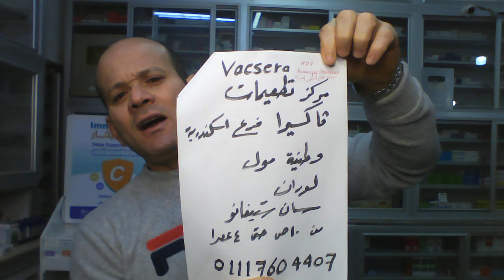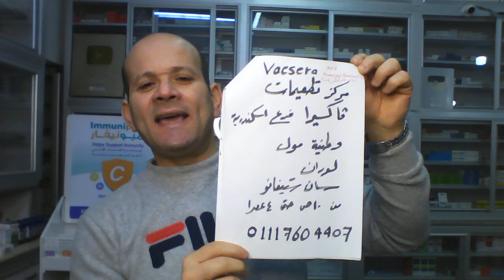مصل ضد سرطان عنق الرحم الذى يجب ان تاخذه كل فتيات ونساء ورجال العالمHPV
عدوى فيروس الورم الحليمي البشري هو عدوى فيروسية تسبب ظهور زوائد على الجلد أو الأغشية المخاطية (ثآليل). وثمة أنواع تزيد عن 100 نوع من فيروس الورم الحليمي البشري، بعضها يسبب الثآليل، وبعضها الآخر يمكن أن يسبب الإصابة بأنواع مختلفة من السرطان.
لا تؤدي معظم إصابات فيروس الورم الحليمي البشري إلى السرطان. ولكن هناك أنواع معينة منه يمكن أن تسبب سرطان الجزء السفلي من الرحم المتصل بالمهبل (عنق الرحم). كما ثبت وجود علاقة بين أنواع أخرى من السرطان وعدوى فيروس الورم الحليمي البشري، ومنها سرطان الشرج والقضيب والمهبل والفرج والجزء الخلفي من الحلق (البلعوم).
تنتقل هذه العدوى عادةً من خلال الممارسة الجنسية، أو من خلال ملامسة الجلد المصاب. يمكن أن تساعد اللقاحات في الحماية من الإصابة بسلالات فيروس الورم الحليمي البشري التي يرجح في أغلب الظن أن تتسبب في الإصابة بثآليل الأعضاء التناسلية أو سرطان عنق الرحم.
الأعراض
الثآليل الشائعة
الثآليل الشائعةافتح مربع الحوار المنبثقالثآليل الأخمصية
الثآليل الأخمصيةافتح مربع الحوار المنبثقالثآليل المسطحة
الثآليل المسطحةافتح مربع الحوار المنبثقثآليل الأعضاء التناسلية في الأنثى
ثآليل الأعضاء التناسلية في الأنثىافتح مربع الحوار المنبثقثآليل تناسلية في الذكور
ثآليل تناسلية في الذكورافتح مربع الحوار المنبثق
في معظم الحالات، ينجح جهازك المناعي في هزيمة عدوى فيروس الورم الحليمي البشري قبل أن يبدأ في تكوين ثآليل. وإذا ظهرت الثآليل، فإنها تكون مختلفة في الشكل تبعًا لنوع فيروس الورم الحليمي البشري الذي تسبب بها:
الثآليل التناسلية. تَظهَر هذه الثآليل كآفات مسطَّحة، أو نتوءات صغيرة تُشبه القرنبيط أو بروزات ضئيلة تُشبه الساق. في السيدات، تَظهَر الثآليل التناسلية عادةً على الفرج، ولكن قد تَظهَر أيضًا بالقرب من الشرج، على عنق الرحم أو في المهبل.
في الرجال، تَظهَر الثآليل التناسلية على القضيب وكيس الصفن أو حول الشرج. نادرًا ما تُسبِّب الثآليل التناسلية عدم الراحة أو الألم، ولكنها قد تُسبِّب الحكَّة.
الثآليل الشائعة. تَظهَر الثآليل الشائعة كنتوءات خشنة مرتفعة، وتظهر عادةً على الأيدي أو الأصابع. في معظم الحالات، تكون الثآليل الشائعة فقط قبيحة المنظر، ولكنها قد تكون أيضًا مؤلمة أو عرضةً للإصابة أو النزيف.
الثآليل الأخمصية. الثآليل الأخمصية هي أورام حبيبية صُلبة تَظهَر عادةً على الكعبين أو قاعدتَي القدمين. قد تُسبِّب هذه الثآليل عدم الراحة.
الثآليل المسطَّحة. الثآليل المسطَّحة هي آفات مسطَّحة قليلة الارتفاع. قد تَظهَر في أي مكان، ولكن يُصاب بها الأطفال على الوجه، ويصاب بها الرجال على منطقة اللِّحية. وتُصاب بها النساء عادةً على الساقين.
سرطان عنق الرحم
تنتج معظم أنواع سرطان عنق الرحم تقريبًا عن الإصابة بعدوى فيروس الورم الحليمي البشري، لكن سرطان عنق الرحم قد يستغرق 20 عامًا أو أكثر للتطور بعد الإصابة بعدوى فيروس الورم الحليمي البشري. لا تسبب عدوى فيروس الورم الحليمي البشري وسرطان عنق الرحم في مراحله المبكرة عادةً أعراضًا ملحوظة. لذا فإن التطعيم ضد فيروس الورم الحليمي البشري هو أفضل حماية من سرطان عنق الرحم.
لما كان سرطان عنق الرحم في مراحله المبكرة لا يسبب أعراضًا، فمن الضروري أن تجري النساء اختبارات فحص منتظمة للكشف عن أي تغييرات سابقة للسرطان في عنق الرحم قد تؤدي إلى السرطان. تَنصح التوجيهات الحالية أن تخضع السيدات البالغات من العمر 21 إلى 29 سنة لاختبار "باب" (اختبار عنق الرحم) كل ثلاث سنوات.
الأسباب
تحدث عدوى فيروس الورم الحليمي البشري عندما يدخل الفيروس إلى الجسم، عادةً عبر جُرح أو خدش أو قطع صغير بالجلد. ينتقل الفيروس بصفة أساسية عبر تلامُس الجلد.
تنتقل عدوى فيروس الورم الحليمي البشري التناسلية عبر الجماع والجنس الشرجي والطرق الأخرى لتلامس الجلد في منطقة الأعضاء التناسلية. وتنتقل بعض حالات عدوى فيروس الورم الحليمي البشري - التي تؤدي إلى حدوث آفات الفم والجهاز التنفُّسي العلوي - عبر الجنس الفموي.
إذا كنتِ حاملاً ومصابة بعدوى فيروس الورم الحليمي البشري المصحوب بثآليل تناسلية، فيُحتمل أن تنتقل العدوى إلى طفلكِ. وفي حالات نادرة، قد تسبب العدوى نمو ورم غير سرطاني في حنجرة الطفل.
الثآليل معدية، قد تنتشر عن طريق الملامسة المباشرة للثآليل. ويمكن أن تنتشر الثآليل أيضًا عندما يلمس شخص شيئًا لامس أحد الثآليل.
عوامل الخطر
تنتشر عدوى فيروس الورم الحليمي البشري، وتشمل عوامل الخطر المرتبطة بها ما يلي:
تعدُّد شركاء العلاقة الجنسية. كلما زاد عدد شركاء العلاقة الجنسية، زادت احتمالية الإصابة بعدوى فيروس الورم الحليمي في الأعضاء التناسلية. كما تزيد احتمالية الإصابة عند ممارسة الجنس مع شخص يمارس الجنس مع عدة أشخاص آخرين.
العمر. تصيب الثآليل الشائعة الأطفال في الغالب. تحدث الثآليل التناسلية في معظم الأحيان بين المراهقين واليافعين.
ضعف الأجهزة المناعية. تزداد احتمالات الإصابة بعدوى فيروس الورم الحليمي البشري لدى الأشخاص الذين لديهم ضعف في الأجهزة المناعية. ويمكن أن تضعف الأجهزة المناعية بسبب فيروس نقص المناعة البشري/ الإيدز، أو الأدوية المثبطة للجهاز المناعي المستخدمة بعد زرع الأعضاء.
تضرر الجلد. تكون مناطق الجلد التي تمَّ ثَقْبها أو فتحها أكثر عرضةً لنمو الثآليل الشائعة.
التلامس الشخصي. قد يزيد خطر الإصابة بالعدوى عند لمس ثآليل أحد المصابين أو عدم ارتداء قفازات حماية قبل لمس الأسطح التي تعرضت لفيروس الورم الحليمي البشري، مثل الحمامات أو أحواض السباحة العامة.
المُضاعَفات
وقد اعتمدت إدارة الغذاء والدواء الأمريكية مؤخرًا استخدام لقاح غارداسيل 9 للذكور والإناث الذين تتراوح أعمارهم بين 9 و45 عامًا. فإذا كان عمرك بين 27 إلى 45 عامًا، فتناقش مع طبيبك حول ما إذا كان ينصحك بتلقي لقاح فيروس الورم الحليمي البشري أم لا.